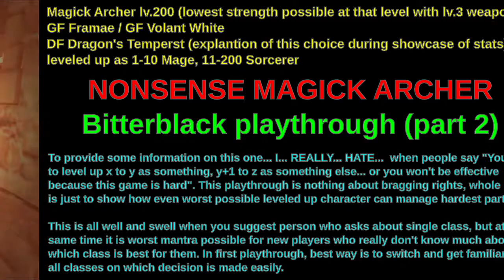Dragon's Dogma - Nonsense Magick Archer - Bitterblack Playthrough (pt.2)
Just one of my random ideas to show how it is NOT important how one levels up. THIS IS NOT BASHING OF MAGICK ARCHER VOCATION! I will do NONSENSE BBI playthroughs for every single vocation in the game. Fighter is just the next one in line that follows NONSENSE SORCERER and NONSENSE FIGHTER I did previously

This especially goes for first time players. Game should be enjoyed and not taken as chore. First time players will have a lot easier time if they randomly switch vocations to get augments and somewhat balanced stats because they might find them selves to prefer something completely different than they originally envisioned. I know this was the case for me, Assassin sounded so cool... now... my least favorite class of all

This is Magick Archer leveled up completely against any logic as it has lowest STR possible at level 200. At that point anyone playing as Fighter and then as Assassin achieves higher stat at level 34. And to compensate oversized MAG stat I equip dragonforged Dragon's Tempest which is equal to full STR character equipping Blackwing Bow.

Main purpose of whole Nonsense Fighter is just to show how weapons are already overpowered enough.

Showcase is complete Bitterblack post Daimon passing through with killing absolutely every enemy there is.